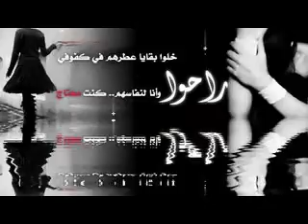علي سالم الدنيا دواره